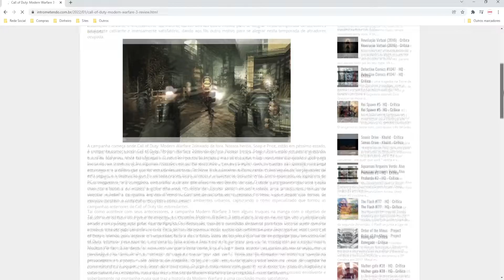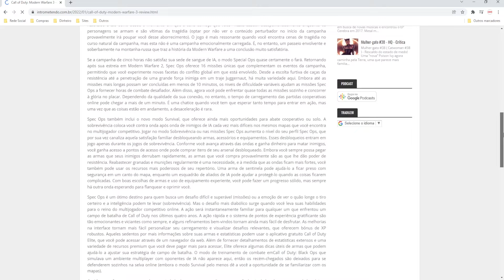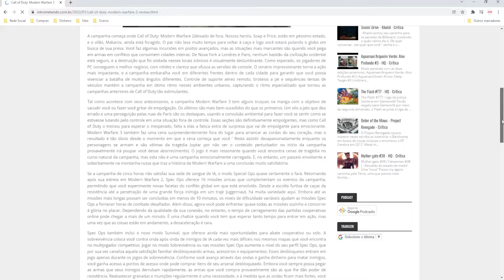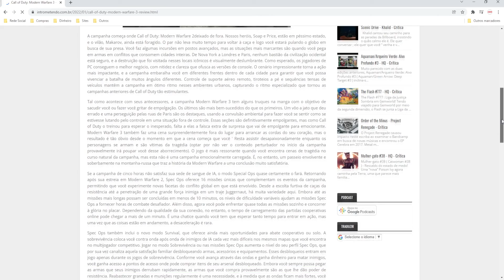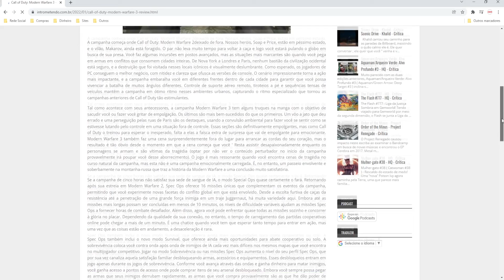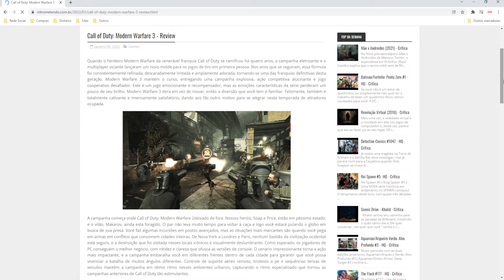Call of Duty: Modern Warfare 3 (PC) - Análise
A campanha começa onde Call of Duty: Modern Warfare 2 deixado de fora. Nossos heróis, Soap e Price, estão em péssimo estado, e o vilão, Makarov, ainda está foragido. O par não leva muito tempo para voltar à caça e logo você estará pulando o globo em busca de sua presa. Você faz algumas incursões em postos avançados, mas as situações mais marcantes são quando você pega em armas em conflitos que consomem cidades inteiras. De Nova York a Londres e Paris, nenhum bastião da civilização ocidental está seguro, e a destruição que foi visitada nesses locais icônicos é visualmente deslumbrante.